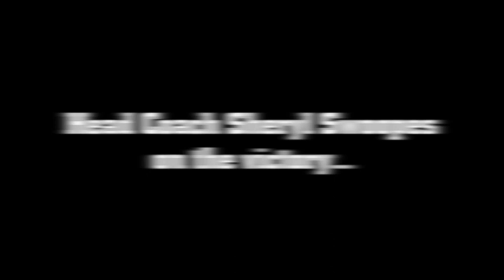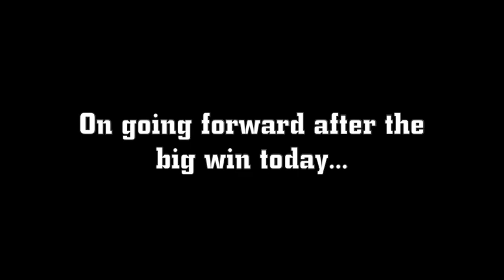Loyola WBB Recap: Loyola 63 Missouri State 61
Comments following Loyola's win over Missouri State